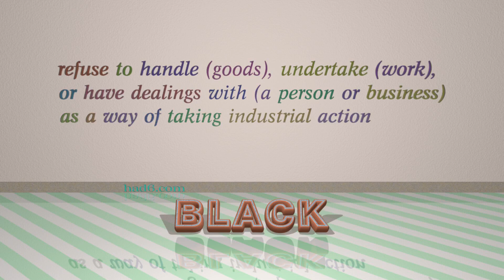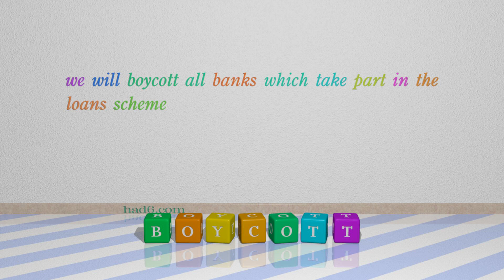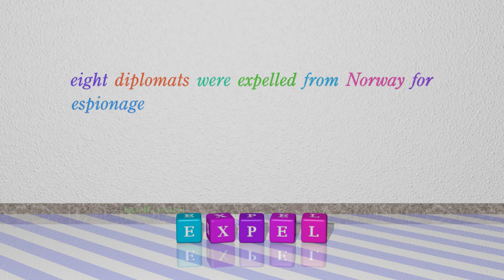proscribe - 4 verbs having the meaning of proscribe (sentence examples)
This video examines proscribe as a verb. Here, 4 verbs, which have meanings similar to that of proscribe in standard English, are introduced through sentence examples. These synonyms help you to remember the meanings of this group of words for improving your vocabulary.